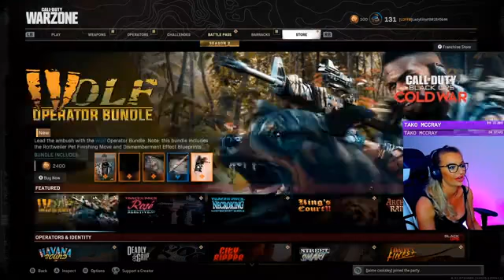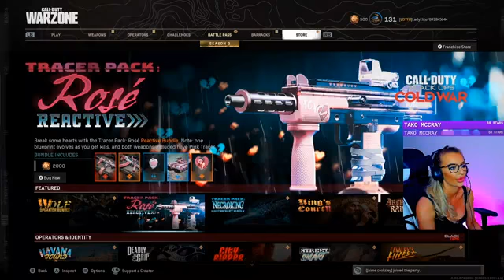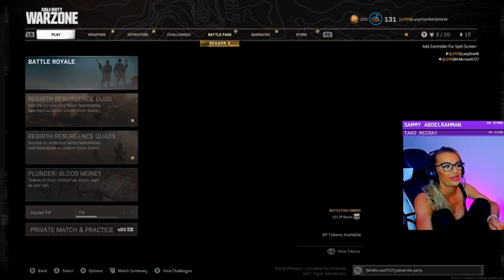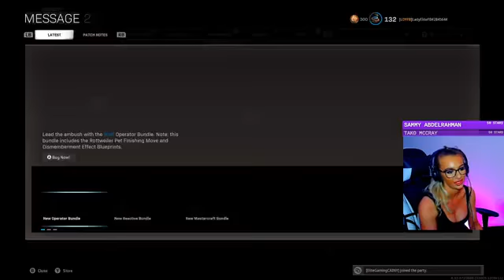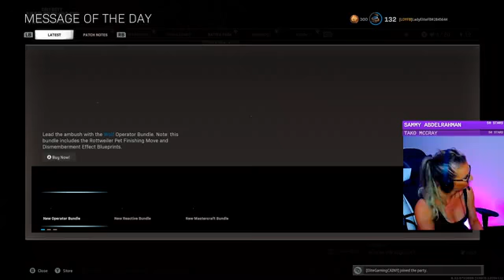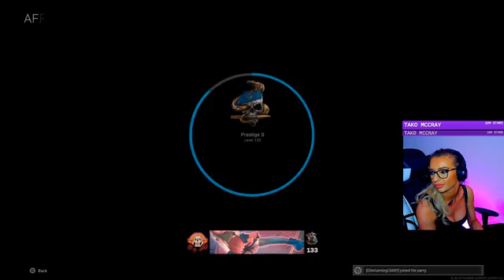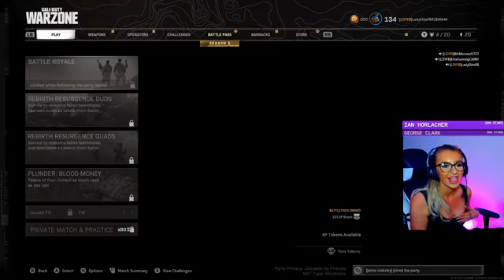NEW CRAFTING IN FORTNITE SEASON 6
pubg game is the most exciting game in the world  and most watched and played around the world